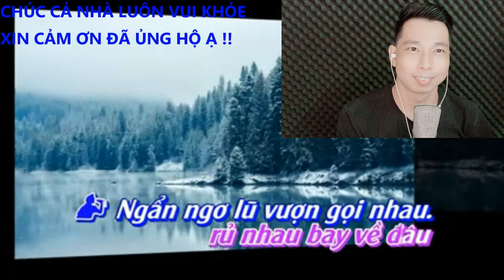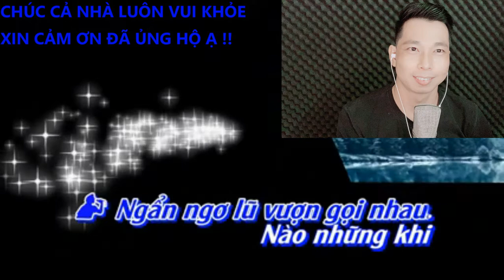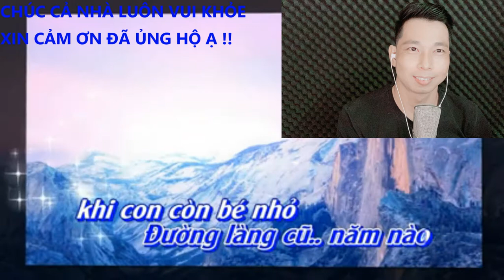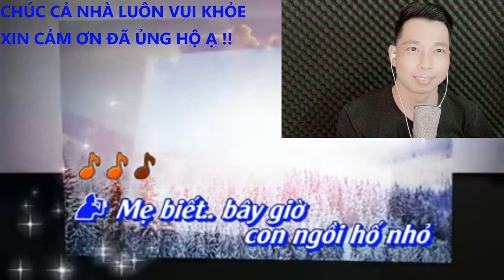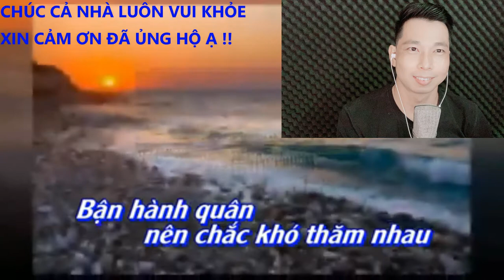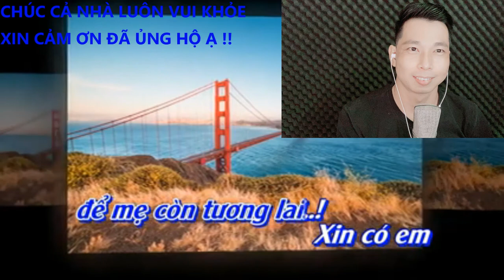SƯƠNG TRẮNG MIỀN QUÊ NGOẠI KARAOKE thiếu giọng NỮ mời song ca với PHƯỚC TÍNH